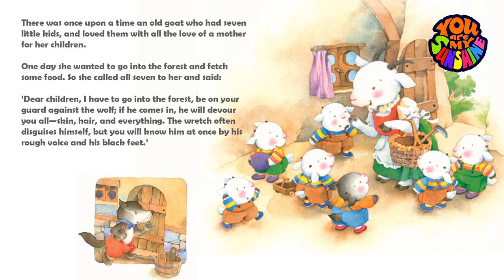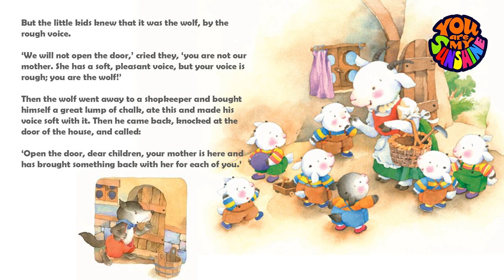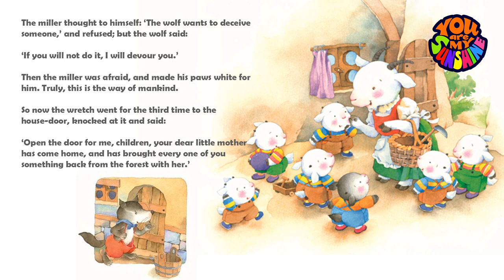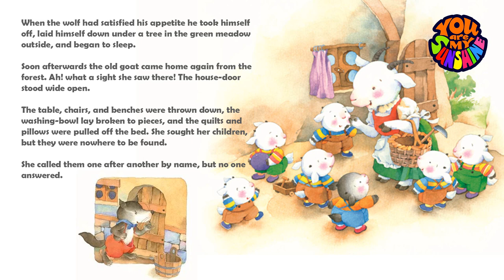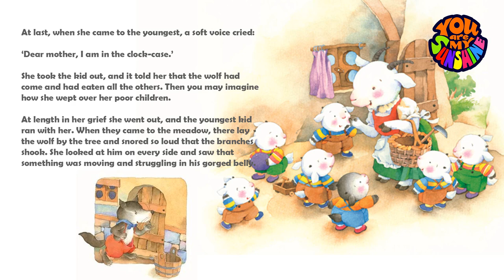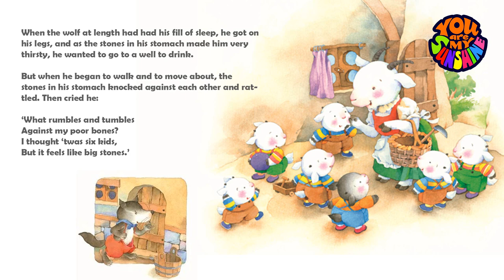The Wolf and the Seven Little Kids | Fairy Tales and Bedtime Stories for Kids